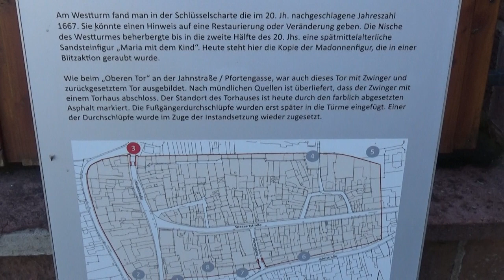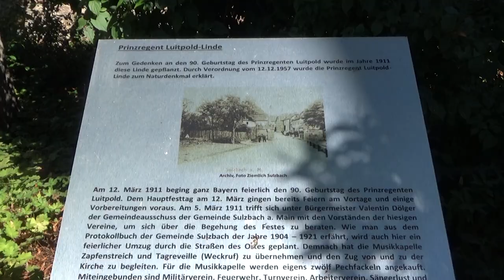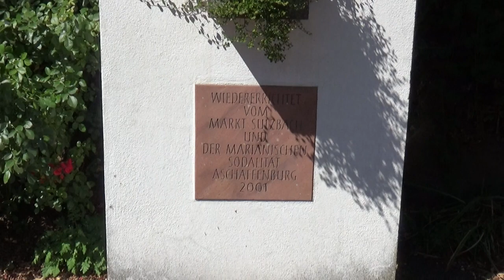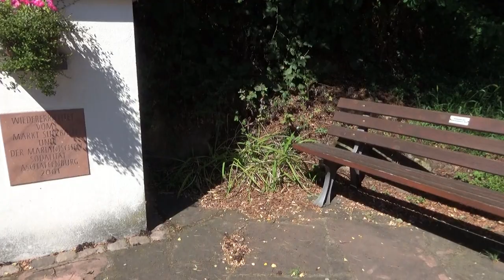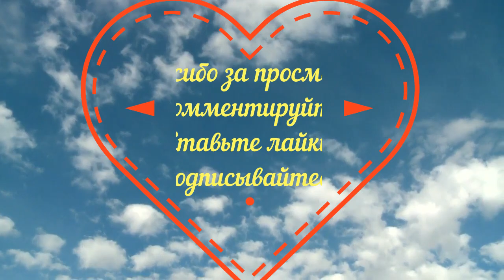Бавария, ворота в Шпессарт! 🏠 Bavaria, the gateway to Spessart!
Доброе утро с блинами! Немного истории посёлка Зульцбах! Готовлю для моих мужчин!